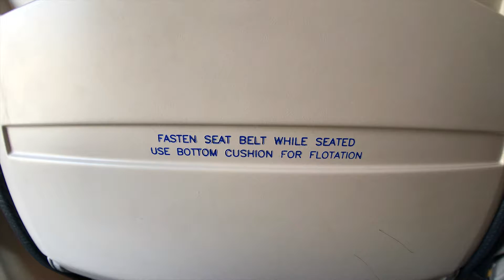Bangladesh | VLOG 1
As we embark on a new adventure, it starts off like most good trips, in an airport followed by nearly 24 hours of traveling.